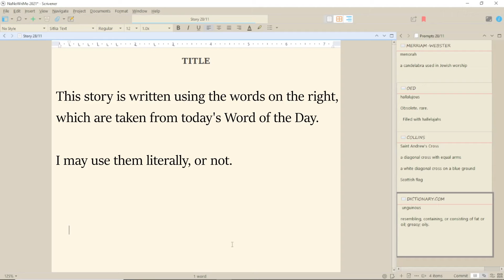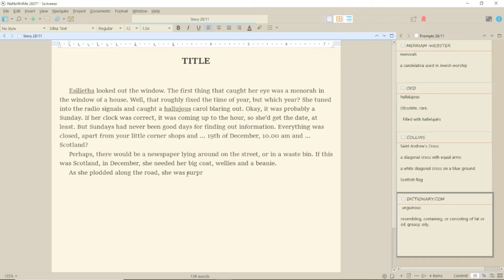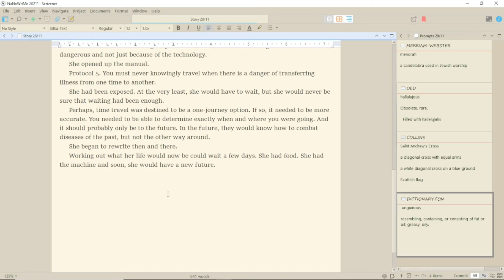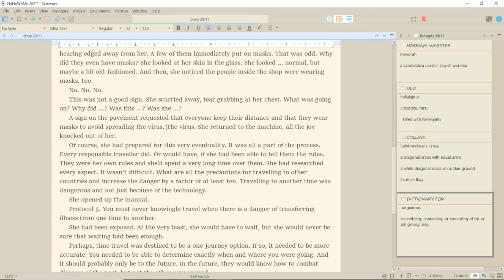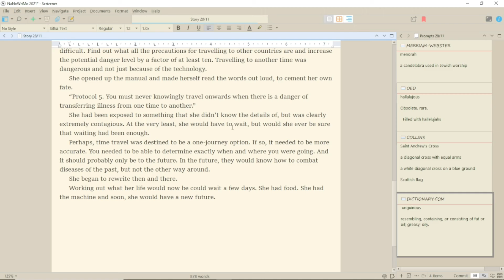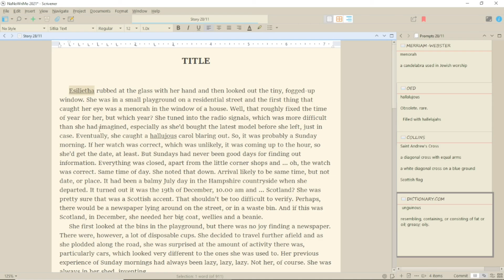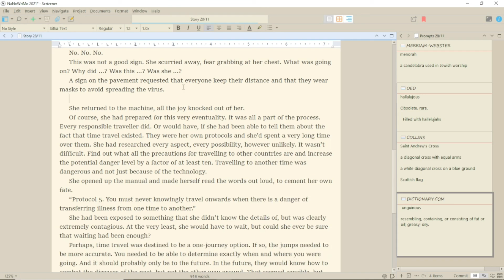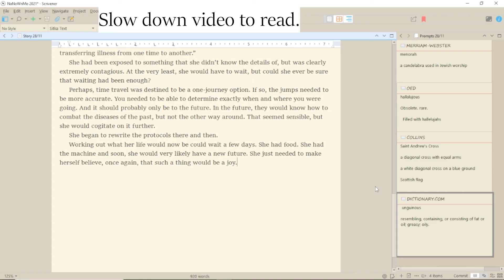NaNoWriMo 2021 Day 28 Short Story Writing Challenge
My NaNoWriMo Writing Challenge for 2021 is that I will be writing at least one short story every day using prompts/phrases from 4 Word of the Day dictionary websites. Today’s prompts are: menorah, hallalujous, Saint Andrew’s Cross, unguinous.

The writing portion of this video is at 2x speed.